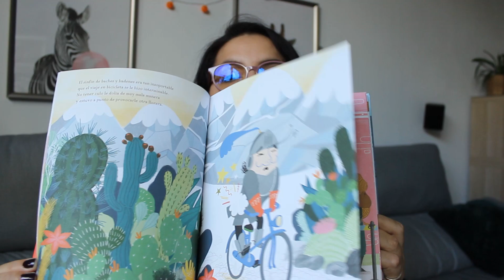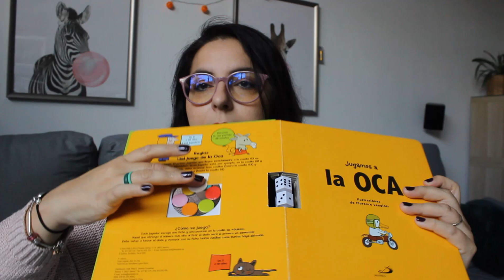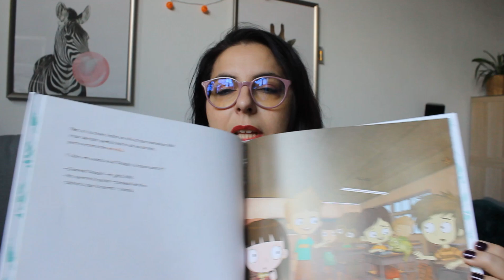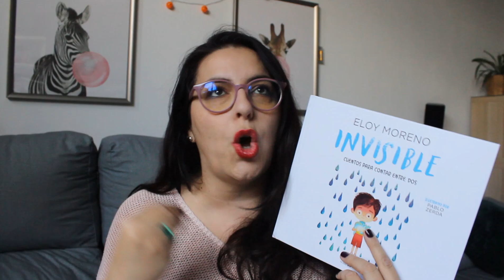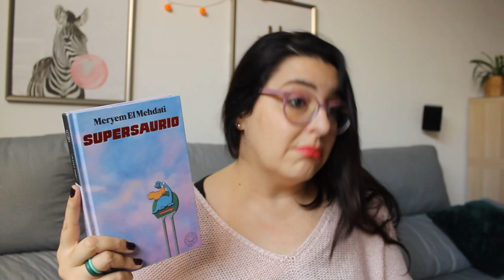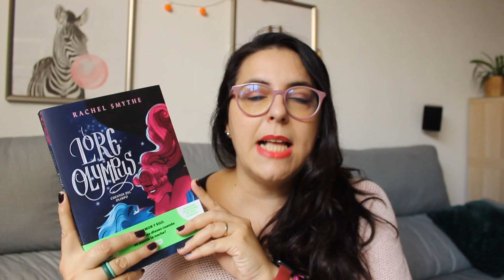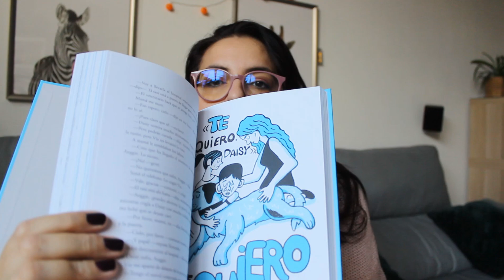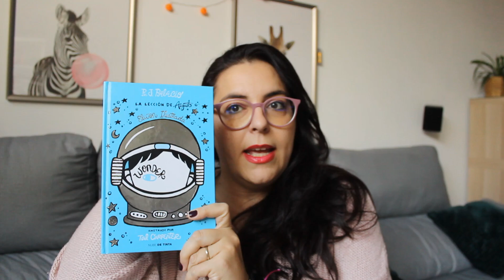BOOK HAUL OCTUBRE 📚 | QUIENTELOHADICHO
⬇️  ÁBREME ⬇️

¡¡¡Holi!!!

🎙: Podcast Quién is reading:
📚 Mi Wishlist de AMAZON

📚PRUEBA GRATUITA Kindle Unlimited:
🎧¡Prueba gratuita para audiolibros! Suscripción a Audible: